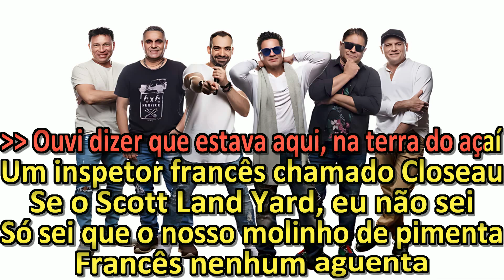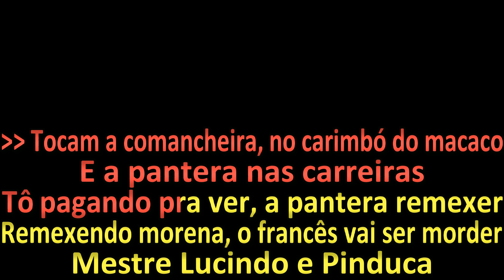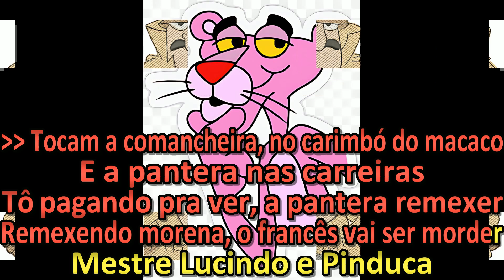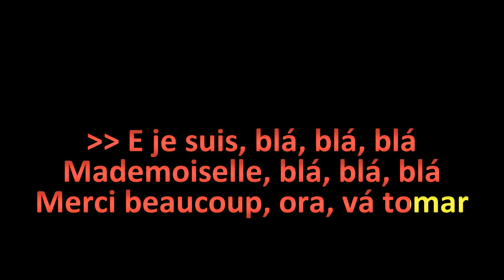Fruta Quente - A Quadrilha da Pantera - Karaokê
Fruta Quente - Karaoke, A quadrilha da pantera com backing vocal.